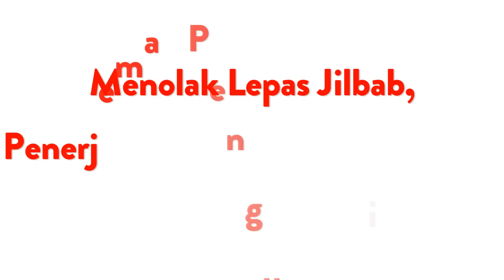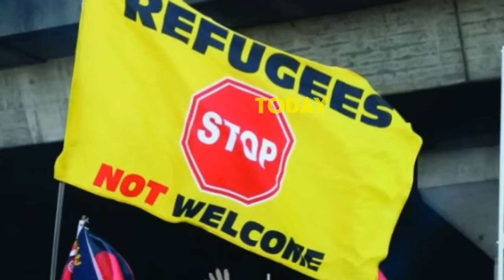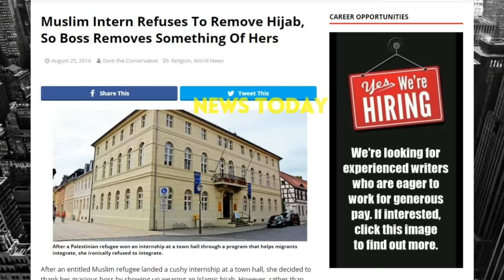Tolak Lepas Jilbab, Penerjemah Pengungsi di Jerman Dipecat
Penerjemah magang asal Palestina di Jerman dipecat karena menolak melepaskan jilbabnya di ruang publik, saat banyak mata lelaki memandangnya. Ia dikeluarkan setelah hari pertamanya bekerja.

Wali Kota Luckenwalde, Elisabeth Herzog-von der Heide menyatakan, berhijab adalah bentuk pelanggaran terhadap prinsip netral yang dianut Jerman. Menurutnya, larangan itu sama sekali bukan diskriminasi karena salib dan simbol keagamaan lainnya juga tidak diizinkan.